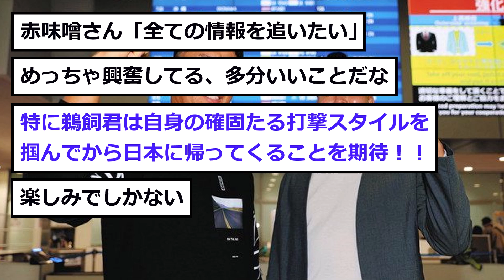【中日】鵜飼と上田がついに旅立つ.....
二人が旅立ちました。